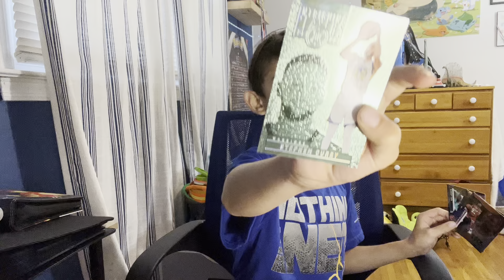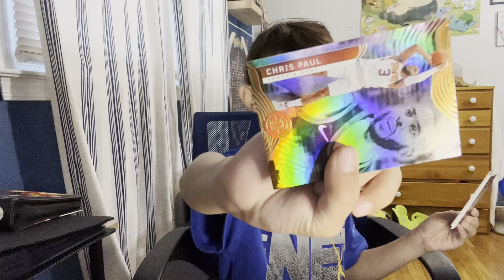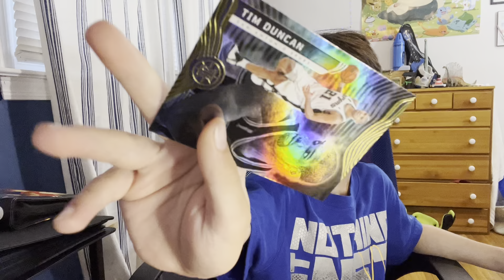Illusions NBA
Let’s get some pulls!